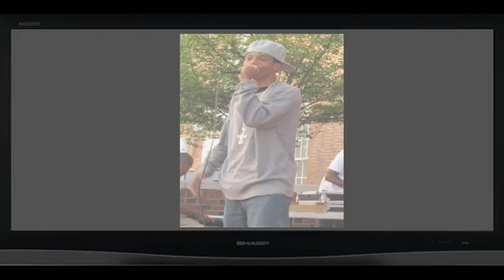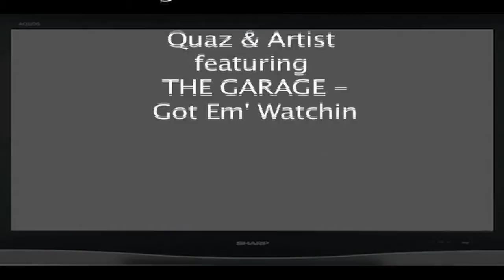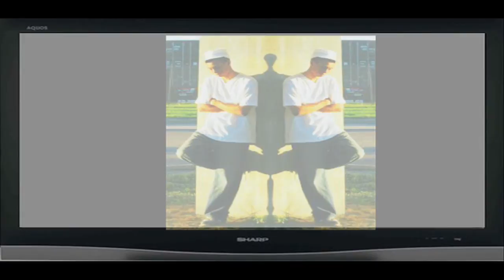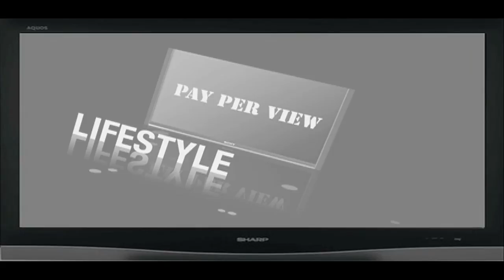GOT'EM WATCHIN BY QUAZ & THE ARTIST